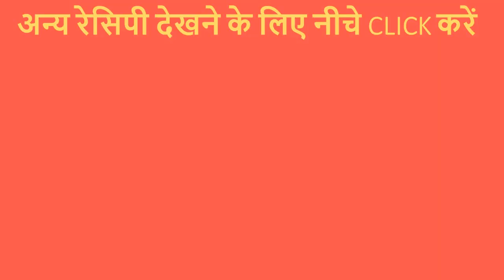सिर्फ 6 मिनट में बनने वाली इमली की खट्टी मीठी कैंडी की आसान रेसिपी | Khatti Meethi Candy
Imli ki Khatti meethi candy khaane mein bahut hi swadisht lagti hai.Isse aap ghar par jaroor try karein.Recipe ke liye video ko dekhein.Agar Recipe pasand aaye,toh Video ko Like karein aur Channel ko Subscribe karein.